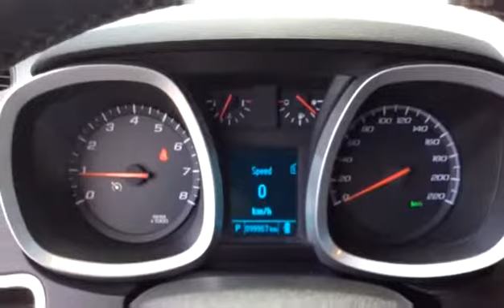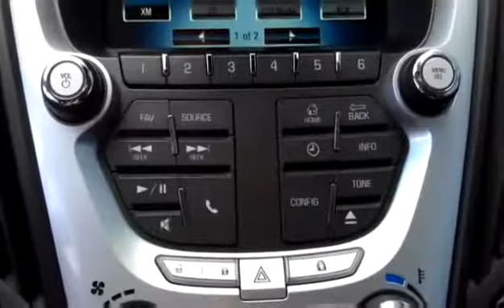Used 2012 Chevrolet Equinox 1LT for sale in Vernon, BC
Used 2012 Chevrolet Equinox 1LT for sale from Bannister Vernon in Vernon, BC.